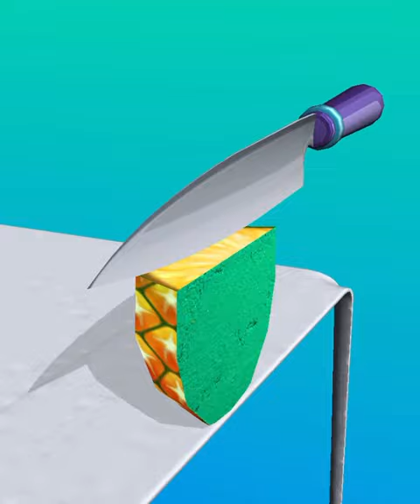Very Satisfying and Relaxing Gameplay